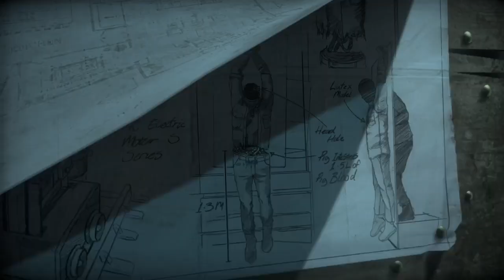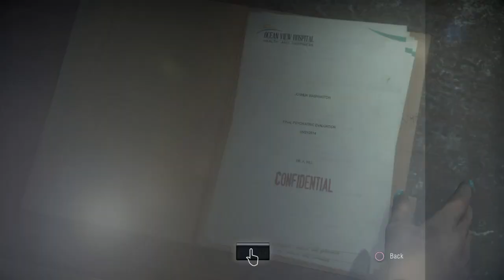Until Dawn - Brutal Part 7